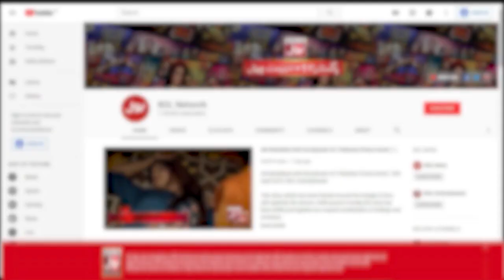Faysal Quraishi Ne Kiya Mehfil Ka Aghaz | Shab e Meraj Mein BOL | Special Transmission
Faysal Quraishi Ne Kya Mehfil Ka Aghaz | Shab e Meraj Mein BOL | Faysal Quraishi | Special Transmission | BOL Entertainment